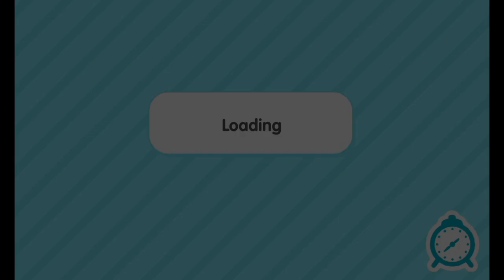sorry kung mahaba but plss sub)Tiger group